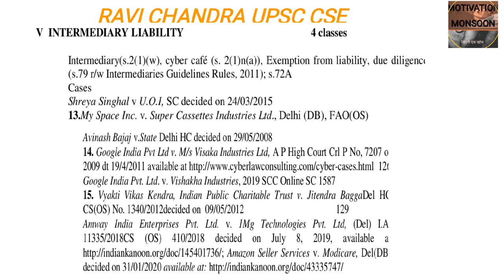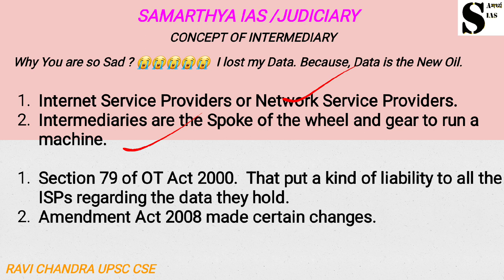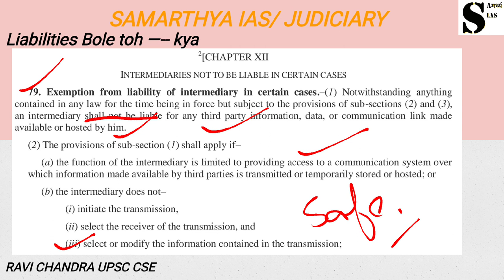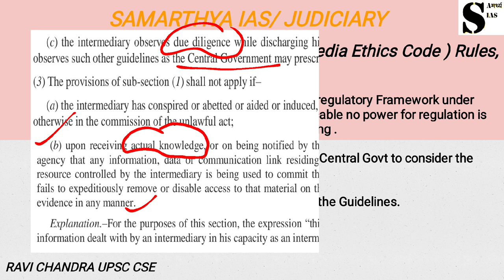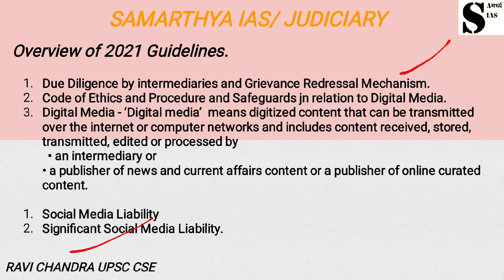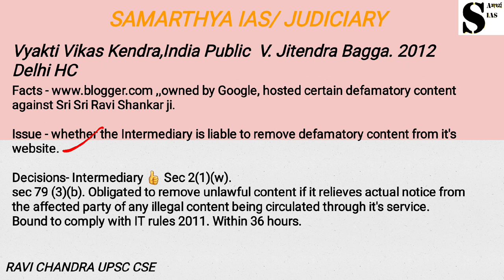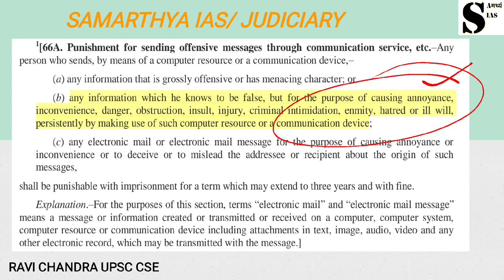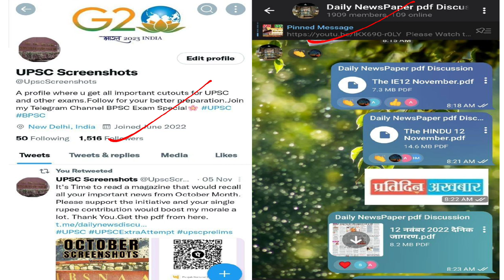Information Technology Act 2000 ! INTERMEDIARY LIABILITY ! SAMARTHYA IAS !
Concept Of INTERMEDIARY LIABILITY  ! IT Act 2000.
SAMARTHYA IAS.
Welcomed by RAVI CHANDRA UPSC CSE

Daily News Paper In depth Analysis by Ravi Chandra The Hindu and The Indian Express Daily Analysis.

Covered an important topic of static

 Exams like IAS demands an in-depth knowledge.